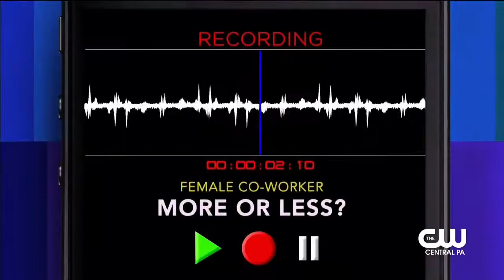Maury 3 Nickey thinks her fiance is having an affair with her daughter. Maury Show